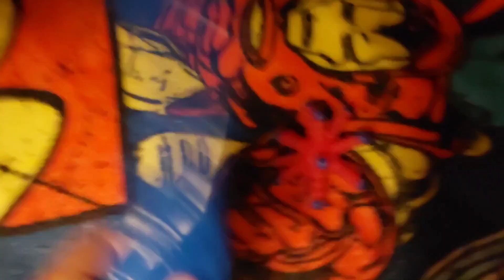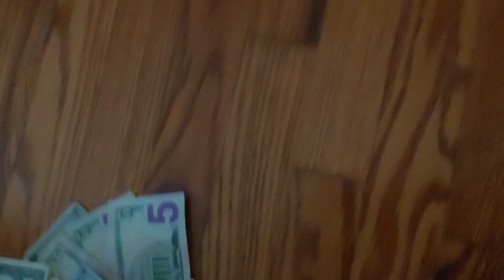The Chicken And The Virus - Episode 6